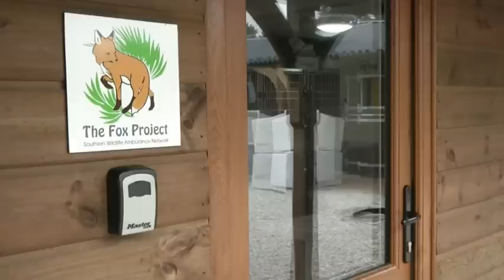Raw: Injured U.K. Foxes Nursed Back to Health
The Fox Project south of London helps injured urban foxes recuperate while educating the public on the species. (March 22)